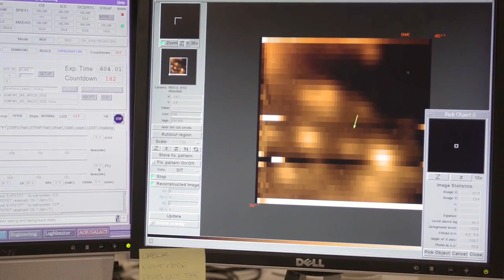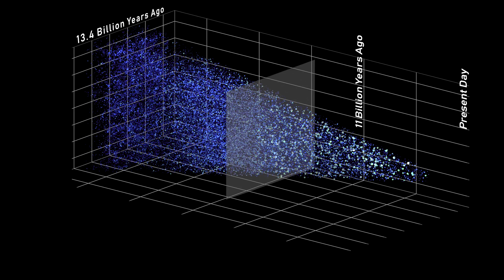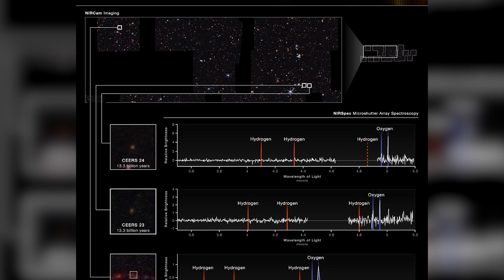"Too Late to Apologize!" James Webb Telescope Finds First Real Evidence that Shatters Our Cosmology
Welcome to Cosmic Discovery, your go-to channel for unraveling the mysteries of the universe! 🔭 In today's mind-blowing episode, we dive deep into groundbreaking findings from the James Webb Telescope that will make you question everything you thought you knew about the cosmos.

🌌 Title: "Too Late to Apologize!" James Webb Telescope Finds First Real Evidence that Shatters Our Cosmology

Prepare to be astounded as we explore the incredible revelations that challenge the very foundations of our understanding of the universe. The James Webb Telescope, at the forefront of astronomical innovation, has discovered evidence that will leave you in awe.

🔍 Join us as we break down the science behind this discovery and discuss its implications for our cosmological theories. It's a game-changer, and you won't want to miss out on this cosmic journey.

Thank you for being a part of the Cosmic Discovery community! 🌌✨
Approaching the second anniversary since the James Webb Space Telescope's launch, its initial 20 months of scientific activity have significantly transformed our understanding of the universe. Furthermore, the telescope is causing considerable concern among scientists as it highlights inconsistencies in our current understanding of cosmology.

The exact timeline of the initial merging of star clusters into the early formations of the galaxies we observe today remains uncertain for scientists. While cosmologists had previously estimated that this process gradually unfolded within the first few hundred million years after the Big Bang, the James Webb Space Telescope's observations are challenging and revising these previous assumptions.